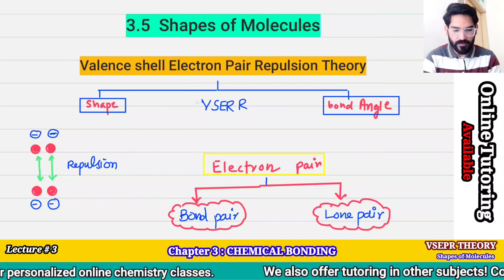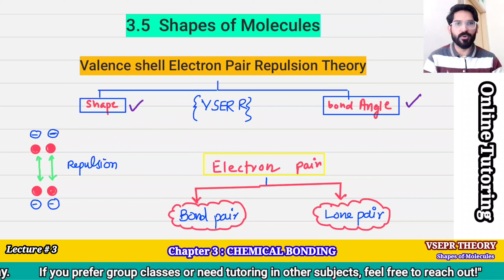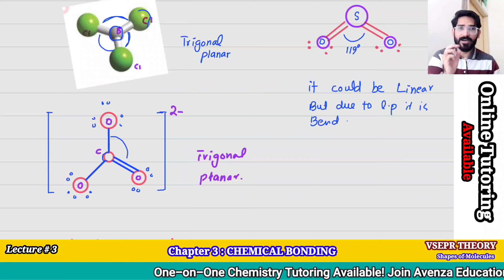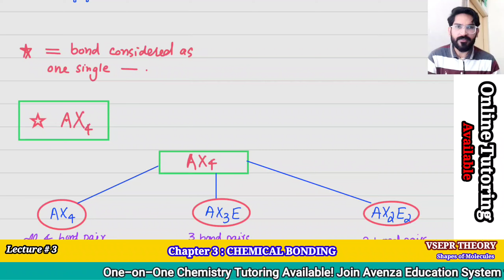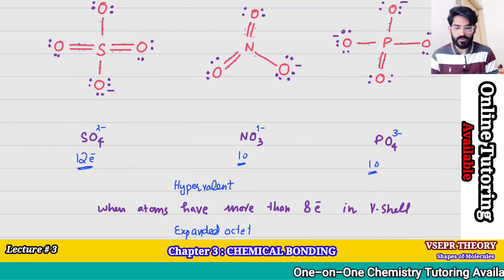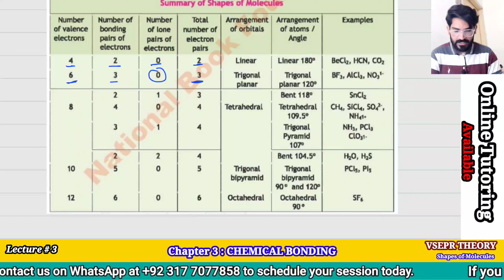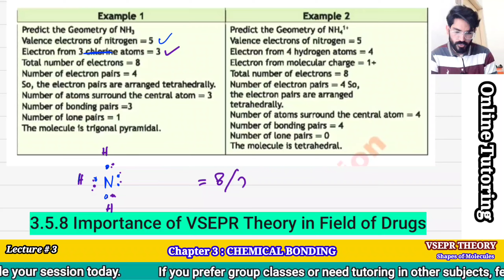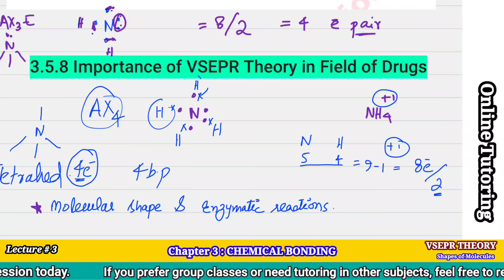Chapter 3 | Lecture # 3 | Shapes of Molecules | VSEPR Theory | molecular shapes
In this comprehensive video, we dive into the fascinating world of Chemical Bonding, focusing on the Shapes of Molecules and the VSEPR Theory (Valence Shell Electron Pair Repulsion Theory).

Learn how the VSEPR Theory helps predict the geometric structures of molecules with illustrative examples and molecular models.

📚 What You'll Learn:Introduction to VSEPR TheoryHow to determine the shape of a moleculeThe impact of electron pairs on molecular geometryStep-by-step molecular illustrations for better understandingWhether you're a high school student, a college student, or a chemistry enthusiast, this video is tailored to help you grasp these crucial concepts in chemistry with ease.